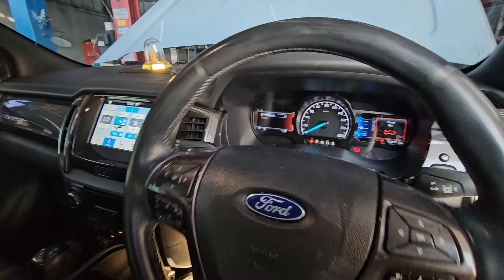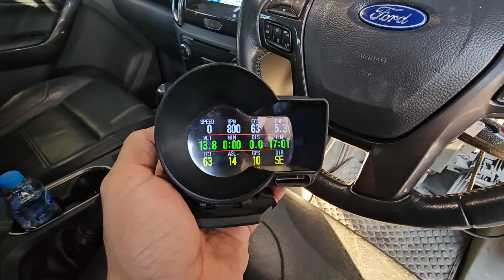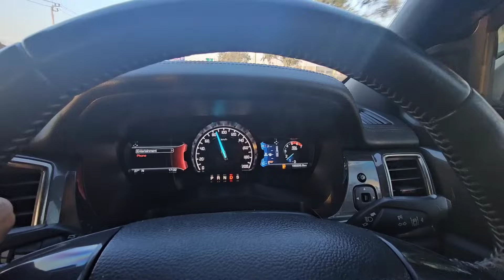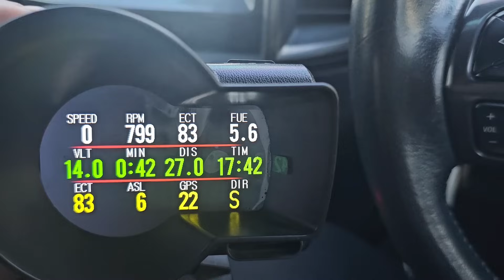22 ธันวาคม 2023 แก้งานจากอู่อีกแล้วทำไม่จบคันนี้มีสาเหตุคุณพลาดตรงจุดนี้@Chang-Tum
☎️0️⃣9️⃣3️⃣3️⃣2️⃣4️⃣5️⃣6️⃣6️⃣1️⃣
อู่ แง้เจริญการช่าง 63/32 ถนน เลี่ยงเมืองปากเกร็ด ตำบลบางตลาด อำเภอปากเกร็ด นนทบุรี 11120 ☎️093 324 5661